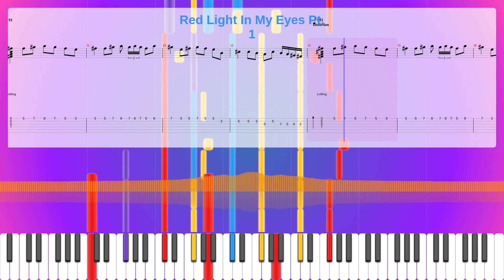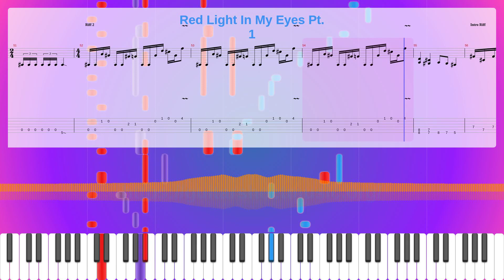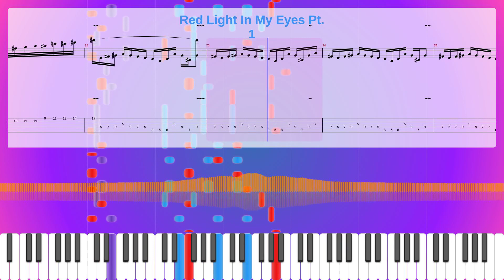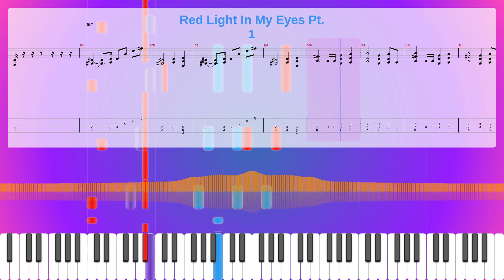Red Light In My Eyes Pt. 1 Sheet Music Free, Synthesia Piano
Album: Something Wild
Instruments: Harpsichord,Distortion Guitar,Electric Bass (pick),Sound Effects
Parts: 5
Measures : 112
Tempo: 99